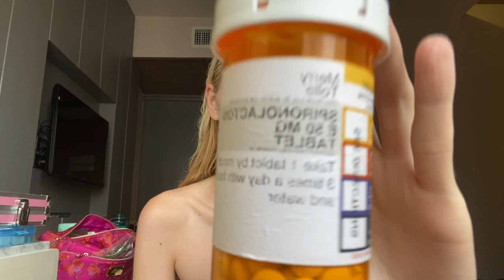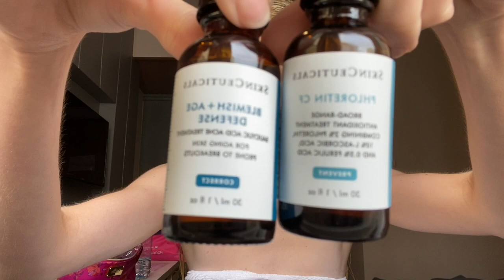GRWM!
Get ready with me as I’m quarantining in Bangkok!